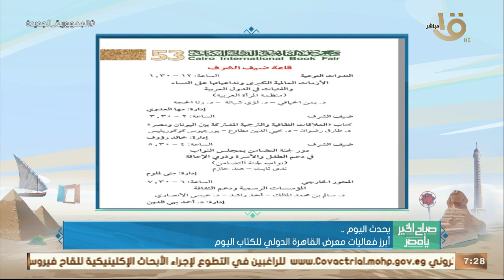صباح الخير يا مصر | تعرف على أبرز فعاليات معرض القاهرة الدولي للكتاب.. وأهم أخبار اليوم